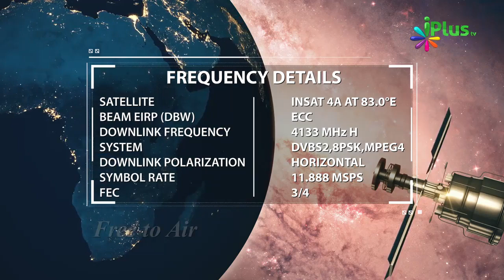Allah Ki 2 Tarah Ki Neamatein Kuch Aam Aur Kuch Khaas By Muhammad Muadh Abu Quhafah - iPlus TV